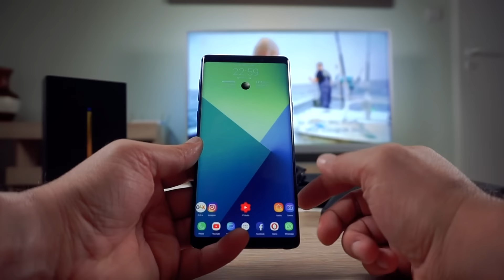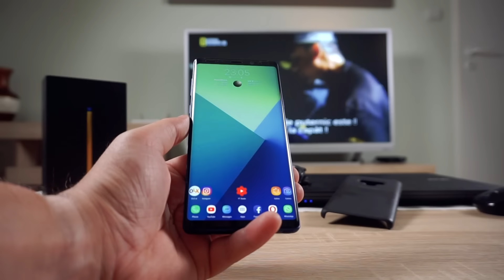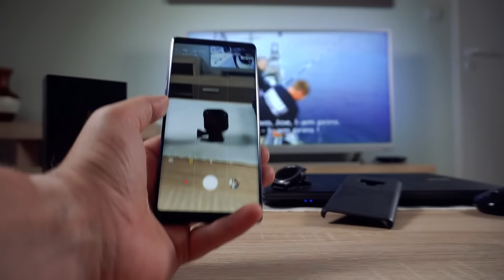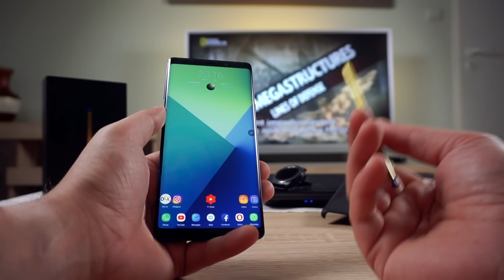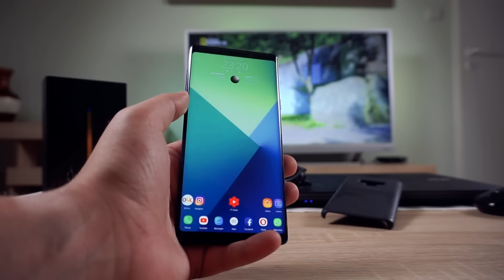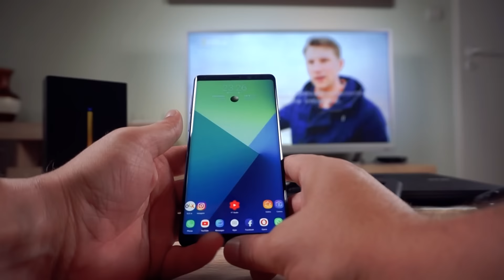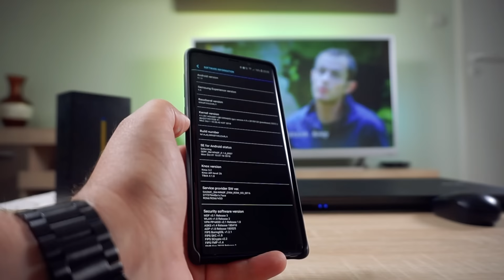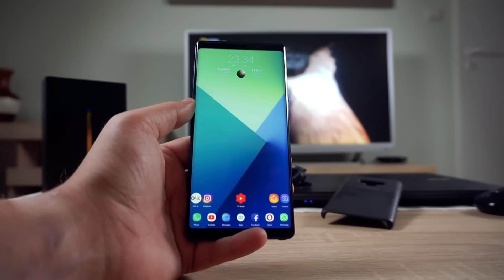Samsung Galaxy Note 9 - SPe(n)ctaculos de...Excelent!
A venit momentul sa va ofer parerea mea sincera despre Samsung Galaxy Note 9,o parere reala de consumator real,dupa 2 saptamani de utilizare intensa si in toate scenariile ale acestui all-in-one in lumea telefoniei mobile.